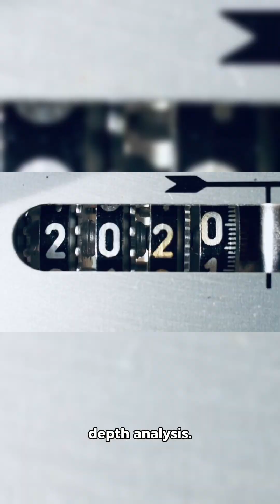NASA’s Perseverance Rover Discovers Ancient Mars Rock Treasure Signaling Potential Past Life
Perseverance rover uncovers mineral-rich rocks on Mars, revealing clues of water, organic compounds, and possible ancient microbial life.